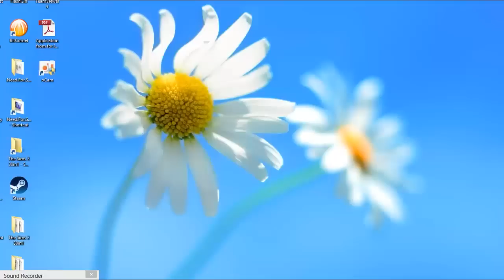Dragon Nest SEA - Ripper Solo Hero Battlefield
ว่างๆ นั่งอัด ริปเปอร์ ไม่ได้เล่นตั้งนาน 555+
Hero Battle field เป็นโหมดการละ Chaos แบบใหม่เพื่อหาตะเกียง บอกเลย ว่าปิดของนะครัช (ดักไว้ก่อน555+) เพราะงั้น ต่อให้ทำของมาดีแค่ไหนก็ตาม ไม่มีผลนะจ๊ะ

พูดคุยเพิ่มเติมได้ที่